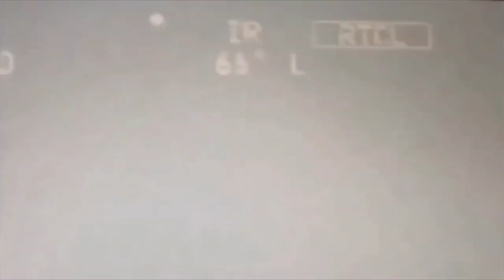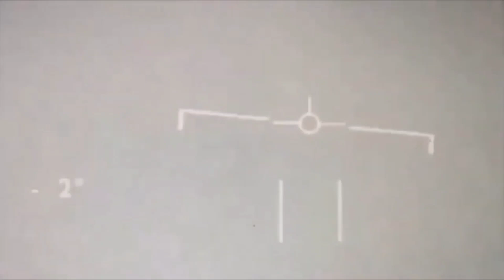NEW Daytime Gimbal UFO footage! A must see!!!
New Day Gimbal UFO footage! A must see!!!

Best UFO filmed in March 2023 - what was actually filmed here?!?

UFO/UAP rare video footage plus recent eyewitness video!